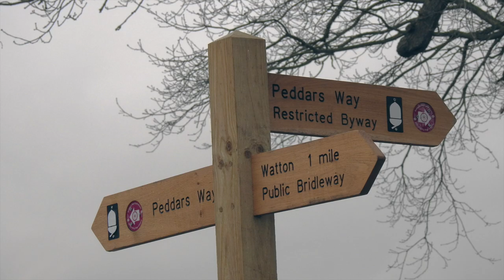Fieldfares, Redwing, Starlings, Buzzard, Kestrel & Another Stunning Sunset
This video was filmed round and about Watton, in particular Merton, Thompson and Little Cressingham.